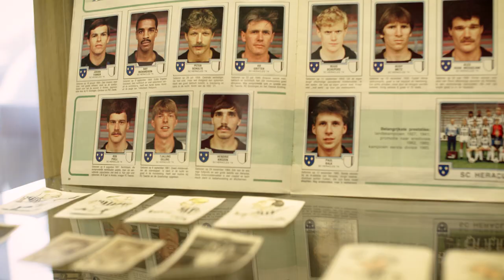Hendrie Krüzen: “Het is gewoon gezellig, niks moet en alles mag” | 115 jaar Heracles Almelo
Met onze clubiconen als leidraad leven we toe naar het jubileum op 3 mei en de viering daarvan bij de jubileumwedstrijd op 29 april tegen FC Utrecht. Vier keer stond Hendrie Krüzen onder contract bij Heracles Almelo. Van 1980 tot 1986 en van 1994 tot 1995 als speler, van 2002 tot 2013 en van 2015 tot 2016 als assistent-trainer.

Bezoek het jubileumduel Heracles Almelo – FC Utrecht en vier het 115-jarig jubileum mee. Koop je kaarten